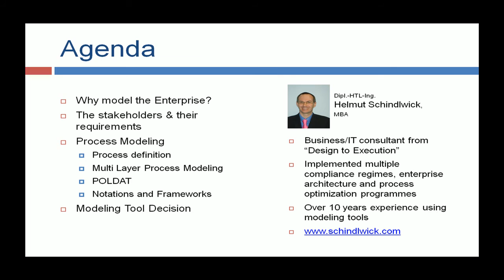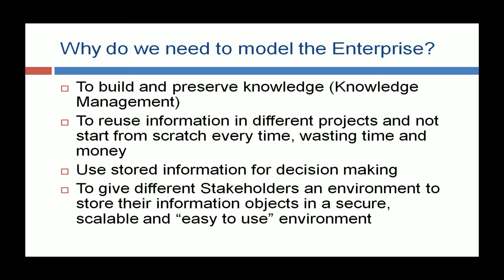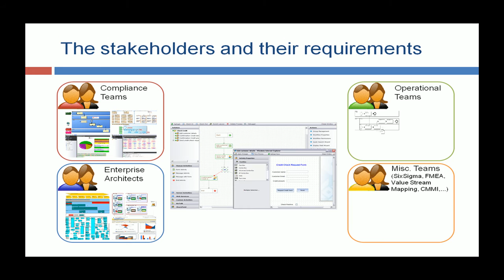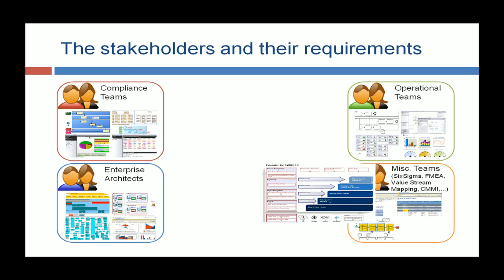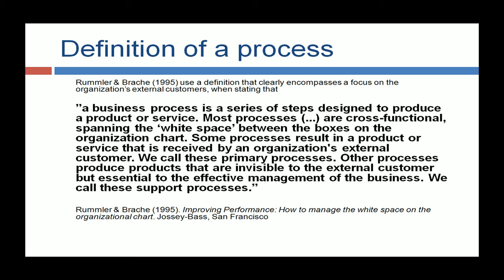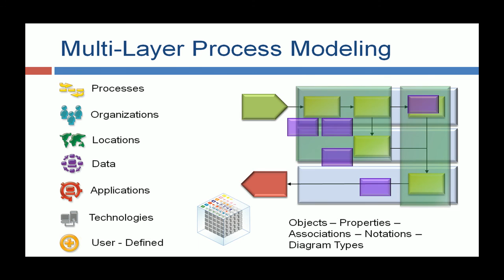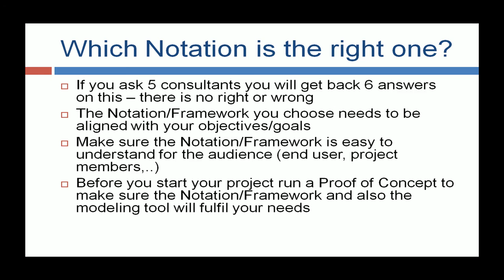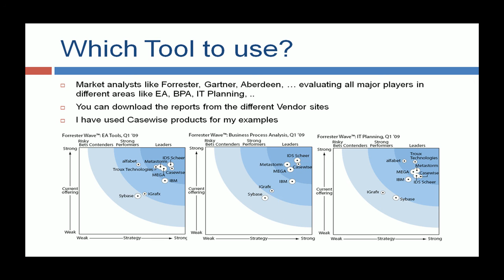Warum benötigen wir eine unternehmensweite Modellierung?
Modellierung eines Unternehmens ist keine einfache Aufgabe, da Sie  die verschiedensten Interesessensgruppen und deren Anforderungen in Ihrer Modellierung vereinbaren müssen. Das bezieht sich nicht nur um deren Modellierungswünsche aber auch um verschiedene Möglishkeiten das Unternehmensweiste wissen zu repräsentieren. Diese Präsentaion zeigt auf welche Anforderungen die  verschiedenen Interessentgruppen haben und wie sie ein unternehmensweites konsistentes Modell erstellen können.
Mehr Information zu diesem Thema und zu diesem Video finden sie